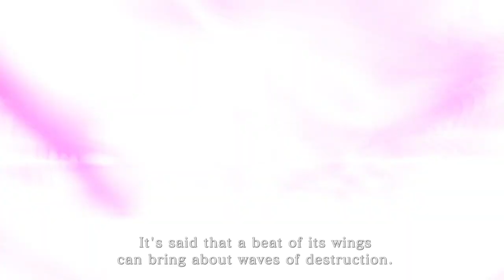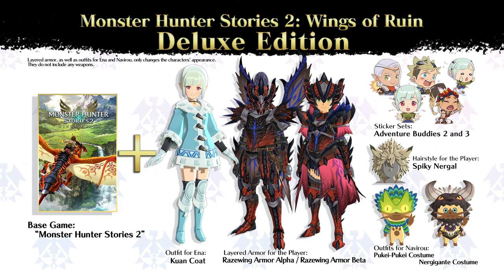Monster Hunter Stories 2: Wings of Ruin - Trailer 5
It's said that a beat of Razewing Ratha's wings can bring about waves of destruction... but you have the power of kinship!

Cast aside any doubt and fulfill your destiny!

First MHStories2 free update brings the Palamute from MHRise on July 15!

Start your journey early on Nintendo Switch with the Monster Hunter Stories 2: Wings of Ruin Trial Ver., available June 25th, and take your story progress into the full game, when it launches July 9th!